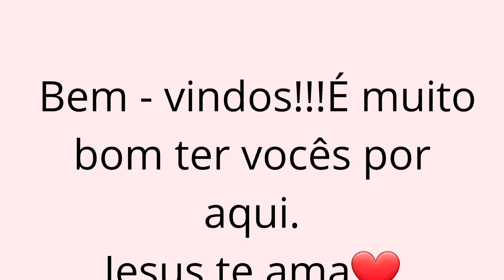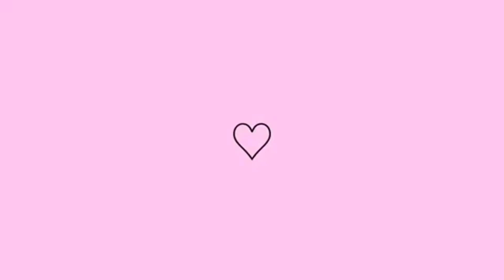Me tranquei no quarto para escapar😱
Olá gente? tudo bem com vc???
no vídeo de hoje venho compartilhar com vcs, mais um pouco da nossa história. Mostro neste vídeo as casas que construímos e que muito em breve também queremos iniciar a nova construção, na chácara atual.
As duas casas estão exatamente como fizemos com acabamentos, revestimentos e até painel na sala kkkkk mas tudo tem um porque na vida? Bora lá galerinha para mais um vídeo supimpa🥰🥰🥰🥰

Segui o link do vídeo que conto a nossa história.